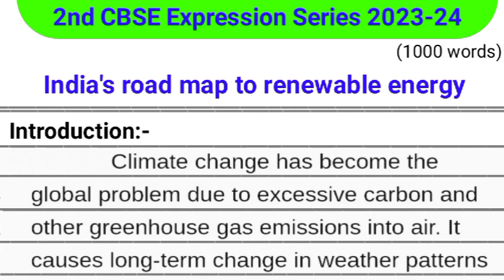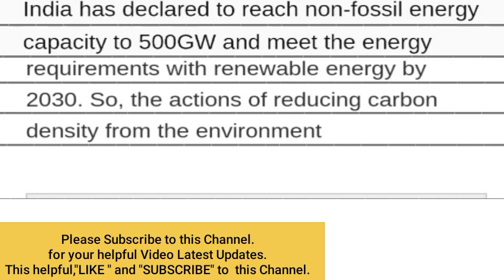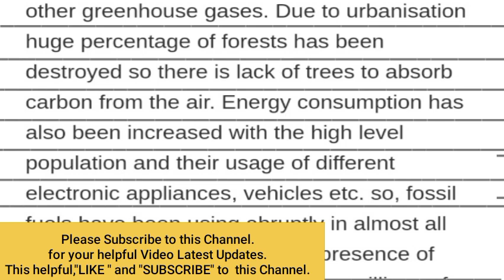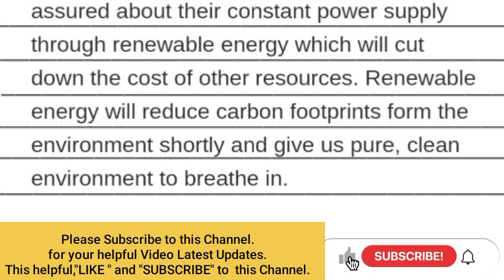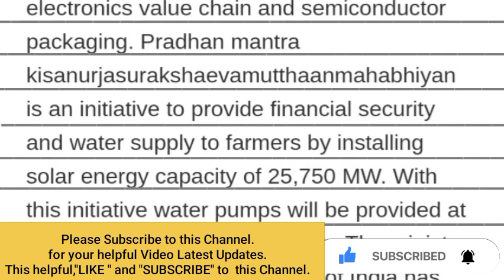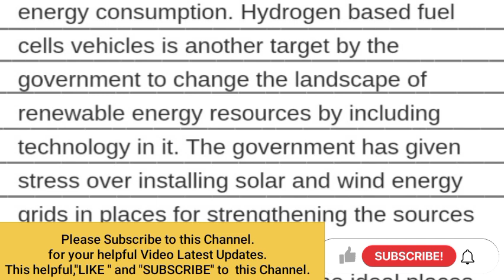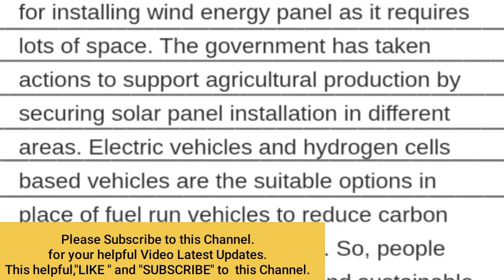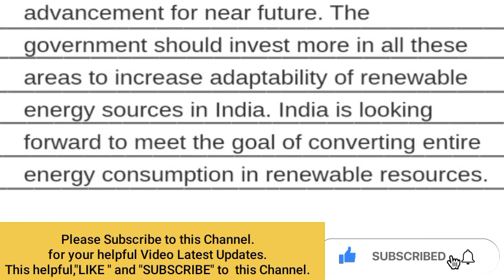Essay on India's road map to renewable energy 1000 word |CBSE